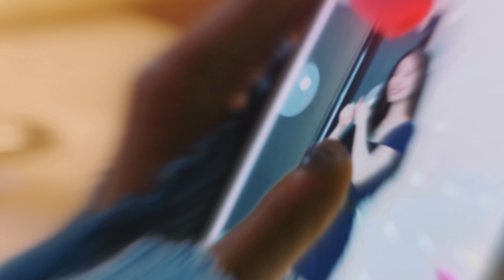TWICE「Hare Hare」Music Video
TWICE JAPAN 10th SINGLE『Hare Hare』
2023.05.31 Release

Asia No.1最強ガールズグループ、TWICE、10枚目の日本オリジナルシングル『Hare Hare』のMusic Videoが公開！

「Hare Hare」は、22万人を動員して大盛況のうち幕を閉じたTWICE史上初の日本でのスタジアム公演TWICE 5TH WORLD TOUR ‘READY TO BE’ in JAPANの為に作られた楽曲で、“曇った心も晴れに変える”という願いが込められている。

サビの“晴れ 晴れ ey ey ey”の繰り返しや、中毒性の高い曲調とミュージックビデオでも披露されている、“Hare Hareダンス”がクセになる1作♪
メンバーと共に雨模様を晴れに変えるミュージックビデオで出てくるキャラクター、“1004（チョンサ）”にも注目♡

TWICE # Hare Hare
TWICE OFFICIAL FANCLUB ONCE JAPAN

TWICE JAPAN OFFICIAL YouTube Channel

 / twicejapanofficial